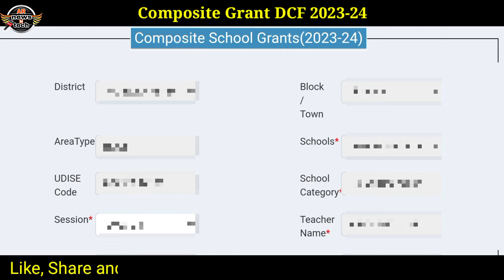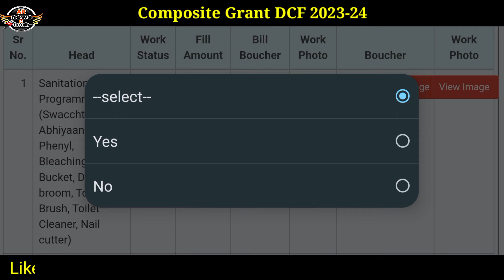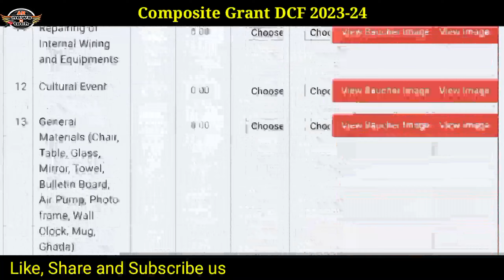Composite Grant 2023-24 DCF on Prerna Portal | DCF kaise bhare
Prerna Portal par composite grant 2023-24 ka DCF kaise bhare
composite grant DCF kaise bhare
prerna portal

Keep Supporting :)